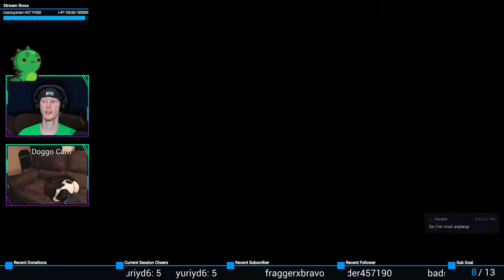LIL PACK BOI! | Moonlighter #9